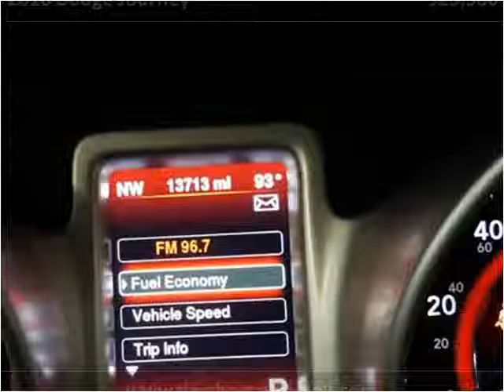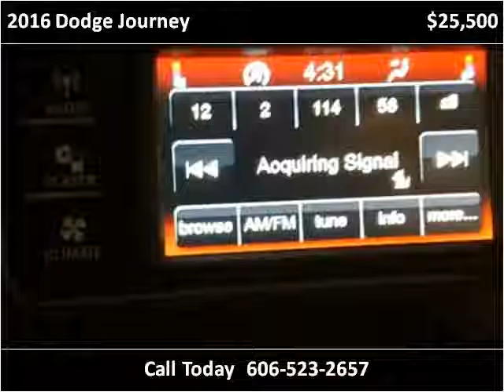2016 Dodge Journey Used Cars Corbin KY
This 2016 Dodge Journey is available from Tim Short Auto Mall.